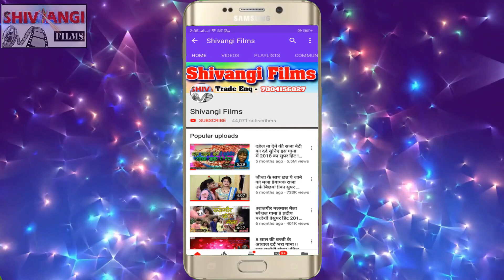video_song ऐके साथे खेले हनी गाना गोटी Udai_Raj-Savera !! Eke Sath Khele Gana Goti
►Title:   ऐके साथे खेले हनी गाना गोटी
►Singer: Udai_Raj-Savera
►Lable: Shivangi Films Digital
►Lyrics:  Udai_Raj-Savera